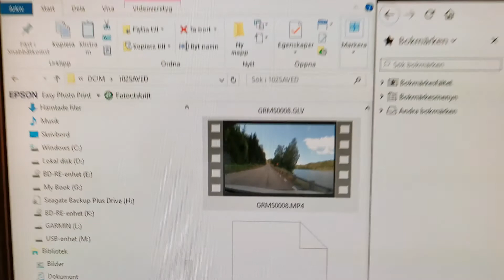Om ungefär 50 minuter...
...sista Alfan för ikväll, sen blir det bara hästar för hela slanten! 🐎🐎📽️🚙💃